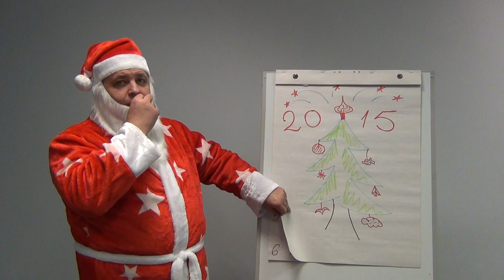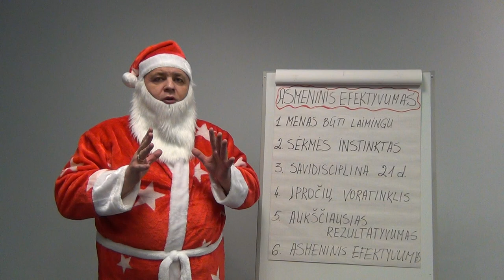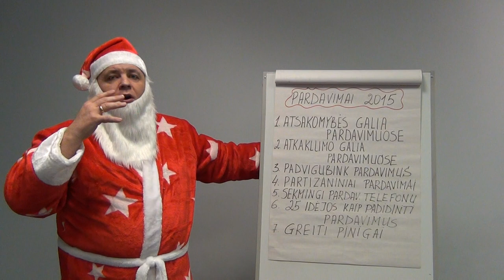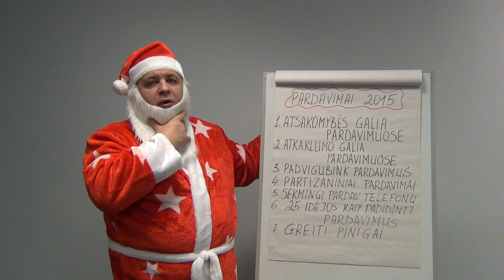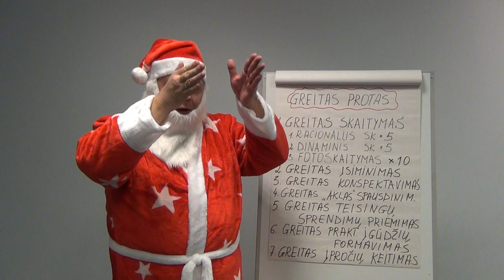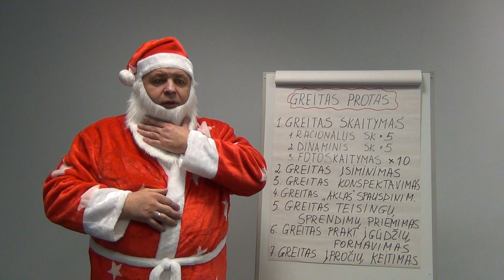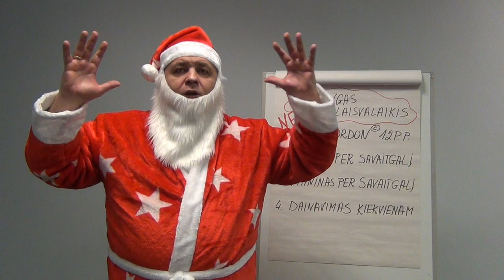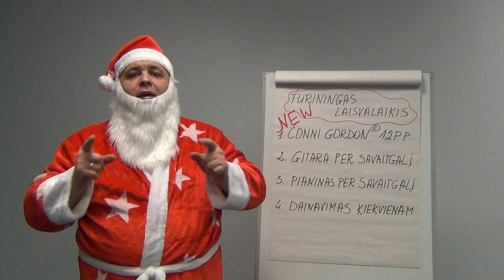ŽIEMOS IŠPARDAVIMAS 2014